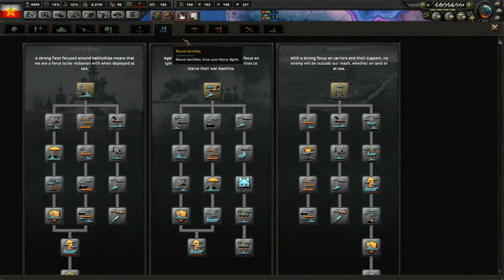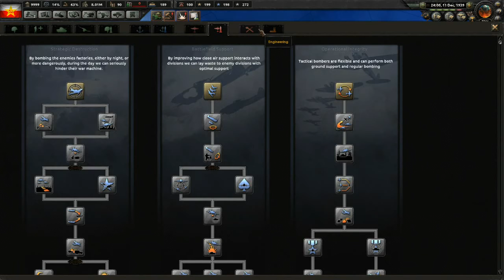★Hearts of Iron IV - Fifth Run: Even Redder Poland - #35★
So, it's been a long time since I last played Hearts of Iron IV and I've decided to go with Poland, one more time, but this run we are going with the red and mean route. In other words, we shall embrace communism, get friendly with the Soviets and prepare against the Axis onslaught. As always, sit back, relax and enjoy!

Hearts of Iron IV is a war strategy video game developed and published by Paradox Interactive.